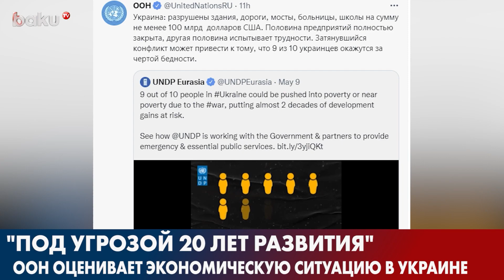К Этому Часу | Краткий Обзор Новостей | Baku TV | RU (16.05.2022)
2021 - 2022 ©️ Baku TV Ru ©️ Baku TV